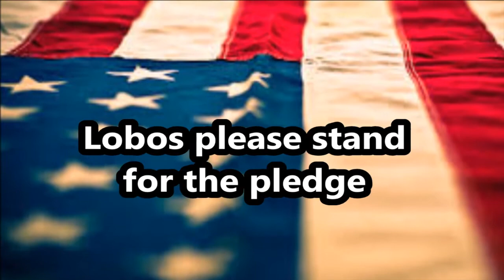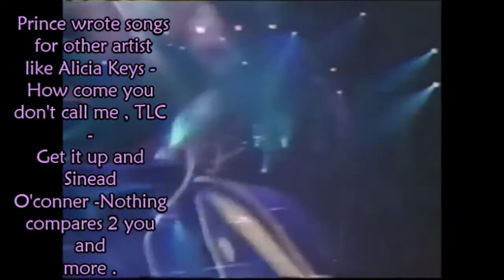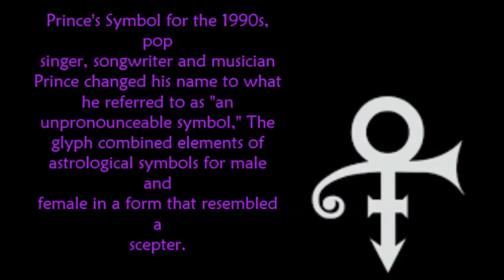LOBO TV 2 17 17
The Attendance Report